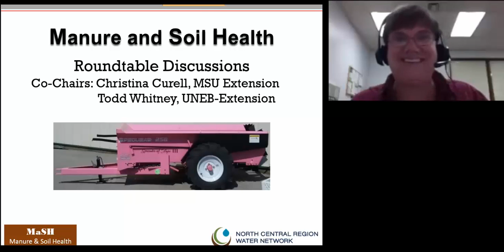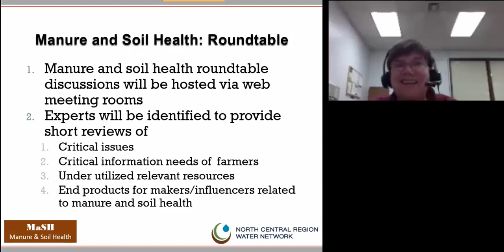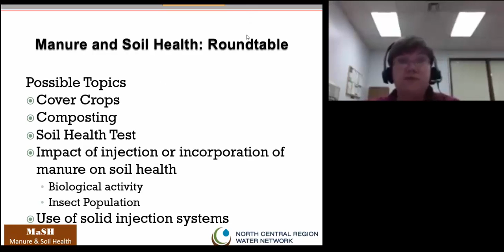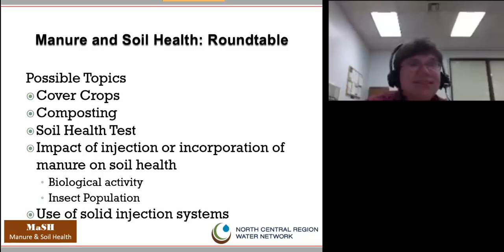Manure and Soil Health (MaSH) Roundtables